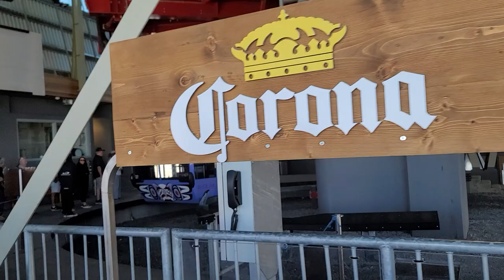July 15, 2023